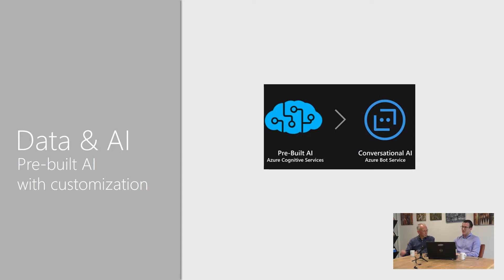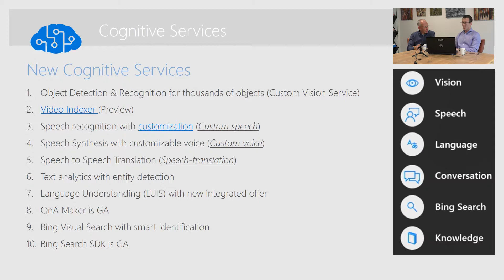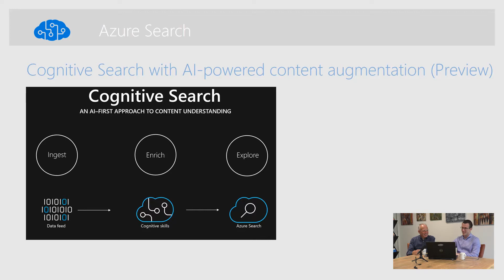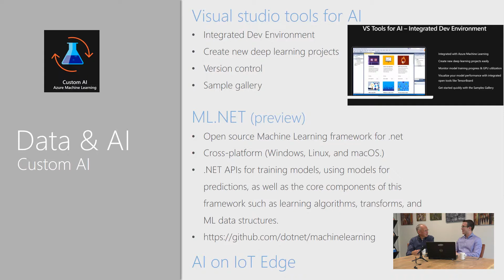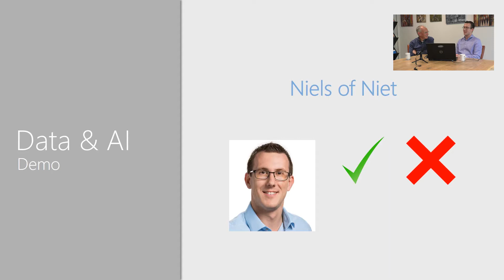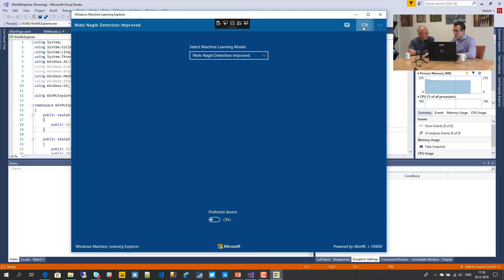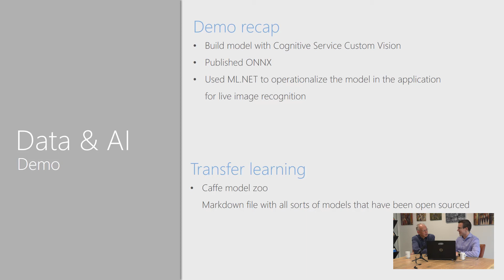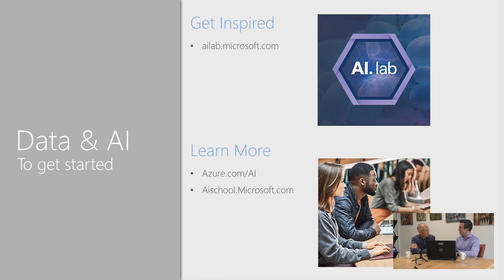Microsoft Build voor data engineers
Begin mei vond de grootste Microsoft developer conferentie plaats, Microsoft Build. Waar het vroeger om het ontwikkelen van Windows applicaties ging, lag de focus dit jaar op AI. Daarmee wordt Build ook steeds interessanter voor data engineers en data scientists. Collega Niels Naglé was één van die data specialisten die de conferentie bezocht. In deze aflevering deelt hij met ons wat hij hier heeft gezien en gehoord.